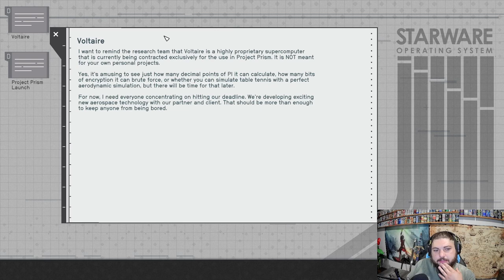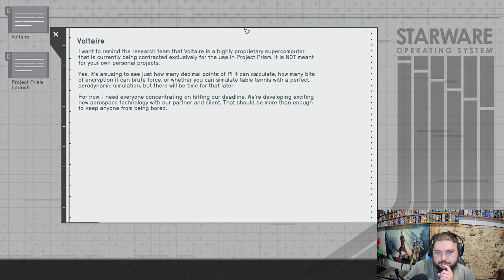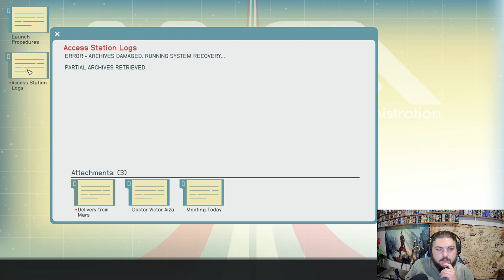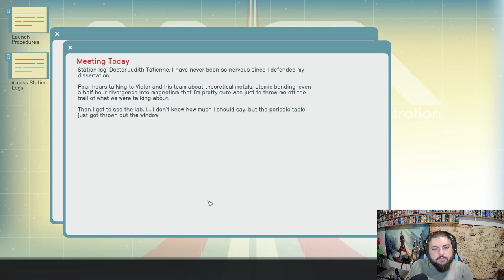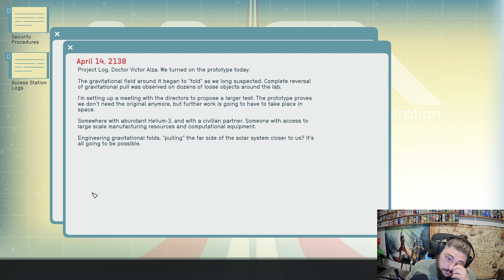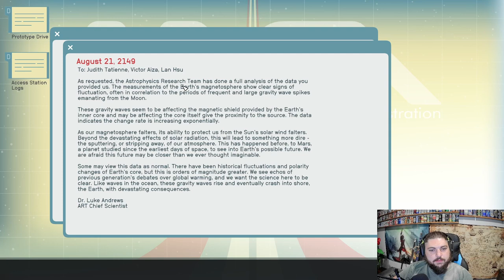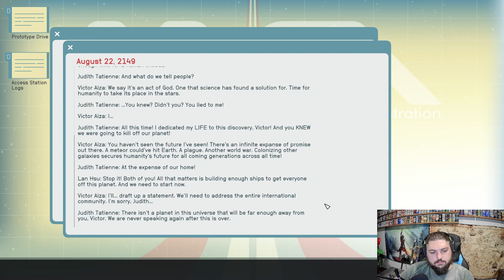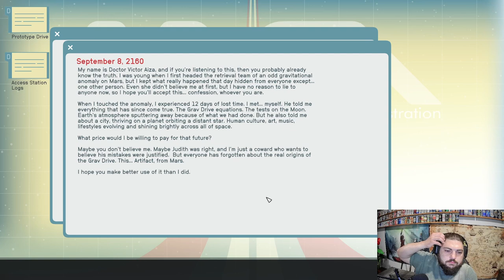Starfield Let's Play Ep. 24 - We Found NASA